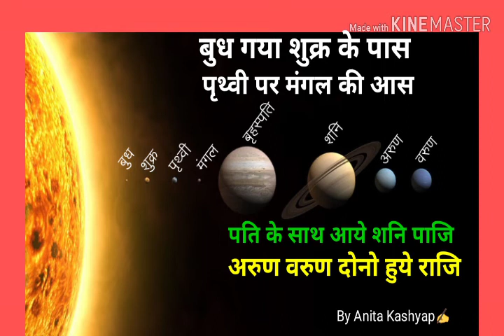सौरमण्डल में क्रमानुसार ग्रह